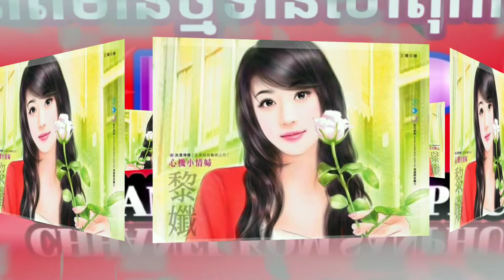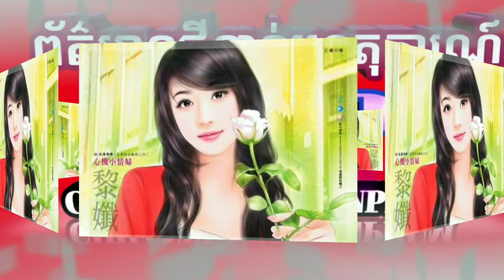ចរិតមារយាទរបស់ស្ត្រី 19 យ៉ាងធ្វើឲ្យបុរសខ្លាចបាត់បង់បំផុត Yan Sun